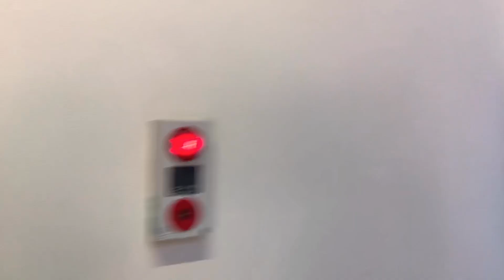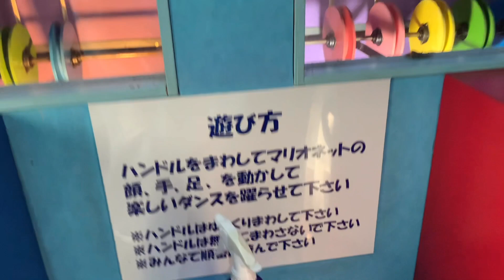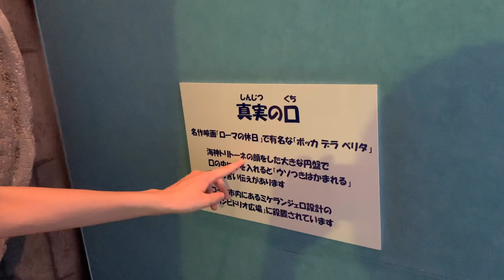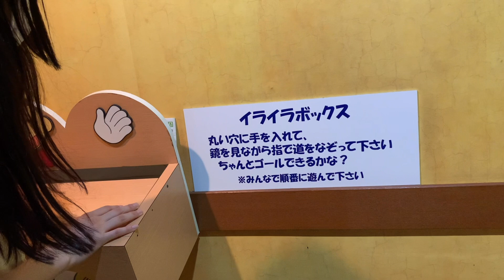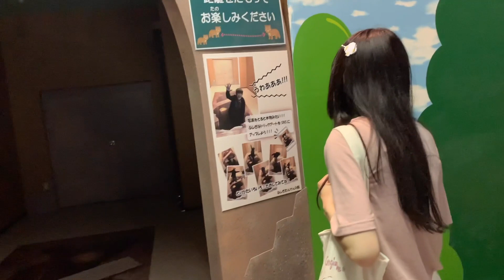東山動物園のシュールなアトラクション『ふしぎたんけんの館』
アイドル「咲斗」のライブ映像はこちら
【AMEチャンネル】